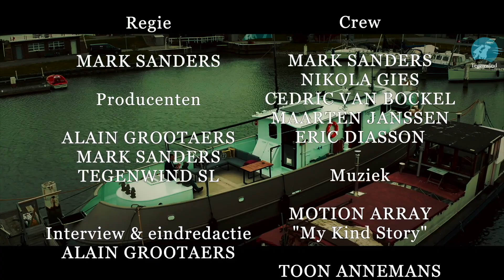Het Kompas: Prof. dr. Lieven Annemans roept op tot rationeel pandemiebeleid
In deze nieuwe serie van Tegenwind blikt welzijnseconoom prof. dr. Lieven Annemans kritisch terug op de afgelopen jaren. Wat ging er mis in het coronabeleid en wat moet er anders in de toekomst?

In een meeslepend gesprek met journalist Alain Grootaers licht Annemans de open brief toe die hij stuurde aan beleidsmakers namens Terra Futura, een burgerplatform dat als verbindende schakel dient tussen de diverse coronakritische organisaties in België.

Hij blikt terug op het falende beleid. Waarom werd er geen kosten-batenanalyse van de lockdowns gemaakt? Was men eerlijk en transparant in de communicatie over de vaccins? Waarom werden huisartsen buitenspel gezet? Maar hij doet ook aanbevelingen voor het geval zich weer een coronagolf aandient. En hij licht toe hoe de samenleving er in de toekomst volgens hem uit moet zien.